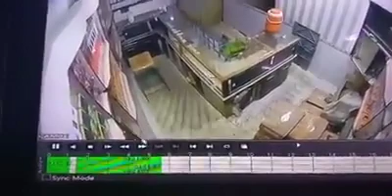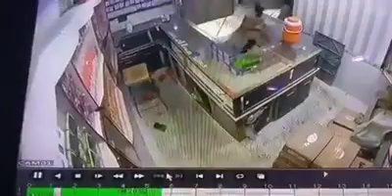Robbery at Mobile Shop Karachi Pakistan | Live CCTV of Robbery